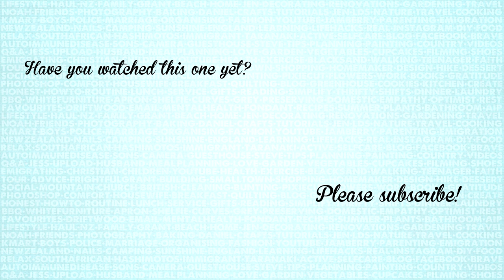August 2017 Faves & Fails | A Thousand Words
The things I have been enjoying and found annoying during August. Click SHOW MORE below for links and a list of everything mentioned.

FAILS
The state of my fingernails :(
Dulux Never Miss ceiling paint

Rosies overalls

New videos on Monday, Wednesday, Friday, and Saturday at 9am New Zealand time.

Filmed with a Canon Powershot G7x Mark II

Some music by HookSounds.com